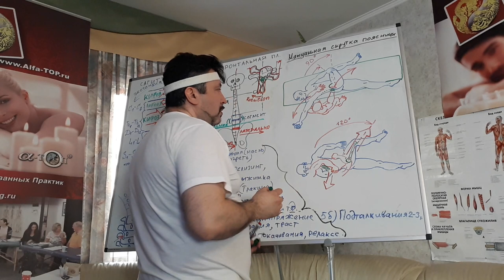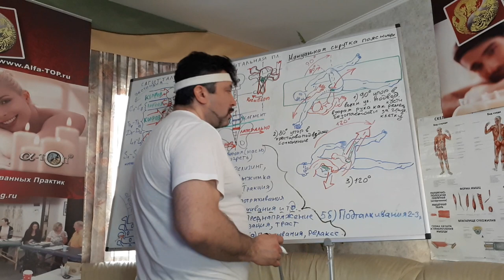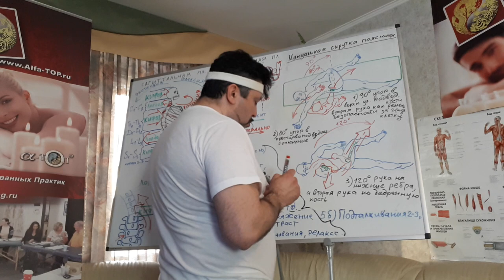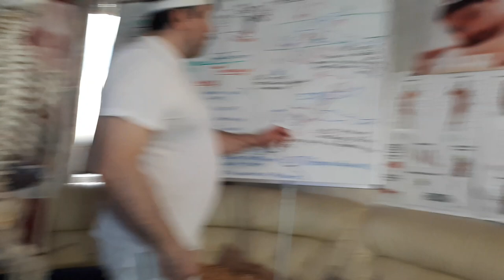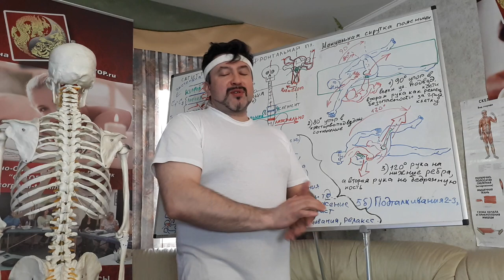Мануальная скрутка поясничного отдела позвоночника, рассмотрим на графике!